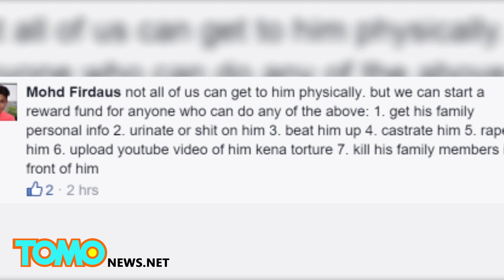Streaker blamed for Mt Kinabalu earthquake trolls all of Malaysia - TomoNews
MALAYSIA — Last Friday, a magnitude 5.9 earthquake struck near Malaysia's Mount Kinabalu, killing at least 16 people while two remain unaccounted for. The next day, the area's Deputy Chief Minister Tan Sri Joseph Pairin Kitingan came out on local media saying there was a connection between the quake and a group of tourists who climbed the mountain weeks earlier, stripped, and took nude selfies all over the summit.

Now one of those mountain streakers, Canadian Emil Kaminski, has lashed back on social media, calling the minister and the local Malay culture "stupid" since it is "not based in logic, but superstition." He then further taunts the local belief by saying he's stood naked on other mountains around the world, so their tremors were probably caused by his nudity as well.

This didn't sit well with many Malays that commented on his various social media pages; some calling for his genitals to be removed in various ways, along with others berating his parents for having raised such a person. However, Kaminski struck back again on YouTube just a few hours ago by posting a video where he spent over 12 minutes trolling his naysayers hard.